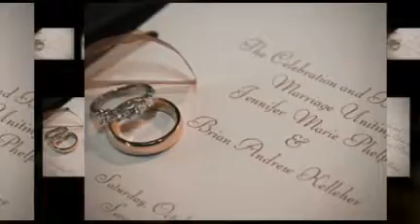South Bend Wedding Photographer